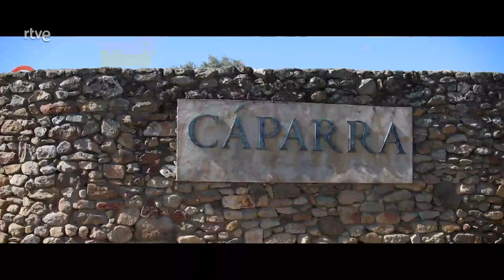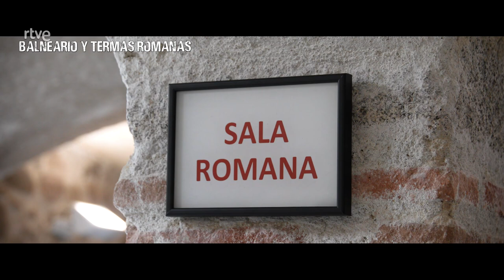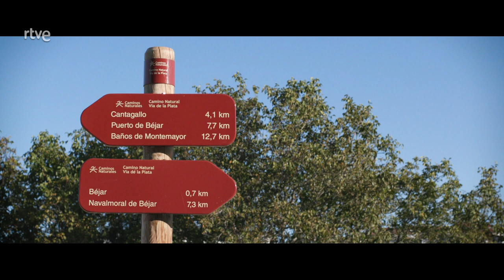VIA DE LA PLATA - De Villarreal de San Carlos a Béjar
Volviendo a los orígenes de la Vía de la Plata, Peio se dirige a la Ciudad Romana de Cáparra, punto de unión de Augusta Emérita con Asturica. Además, hoy en día, es punto de encuentro de muchas rutas BTT de la provincia de Cáceres. Continúa su andadura pasando por Granadilla, Abadía, Aldeanueva del Camino y Hervás, donde visita el Museo de la Moto Clásica. Siguiendo, en este caso, la Vía Verde, llega a Montemayor para relajarse en sus termas romanas y seguir, con las pilas cargadas, hacia Béjar, donde junto a su amigo Lale Cubido, recorre la localidad y subirá la Covatilla. Todo esto y mucho más, enriquecido por la gastronomía y cultura de la zona.